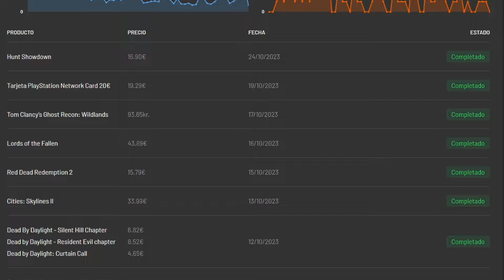NEMESIS UPDATE ES UNA COMPLETA LOCURA PERO APARECE LA IA PARA SORPRENDERNOS - Dead by Daylight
🛒 Código "OTAKUFAN" en la tienda de FORTNITE!!